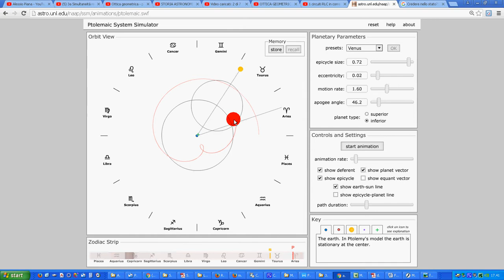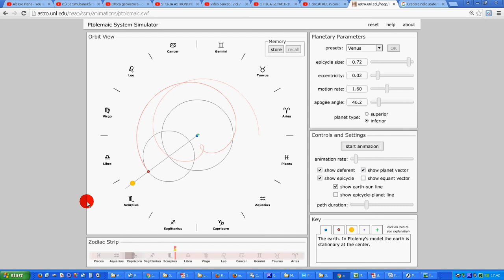fasi Venere 3